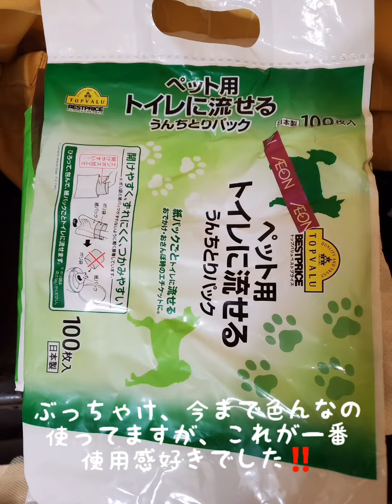(再アップ)ゴールデンレトリバーのお散歩アイテム🐶マナーパック編 Golden retriever walk item 🐶 Manner pack edition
今回は、お散歩アイテム、マナーパックについて語らせてもらいました。
動画の中では語りきれない程ですが、何とかまとまりました😅
大型犬あるあるみたいな事も(笑)
個人的な意見なので、これがダメって訳ではないです。
他に使用感良さそうなオススメアイテムありましたら、逆に教えて下さいな😊

It's hard to say in the video, but I managed to get it together 😅 It seems that there is a large dog (laughs) It's a personal opinion, so this is not a bad idea. If you have any other recommended items that look good to use, please let me know 😊